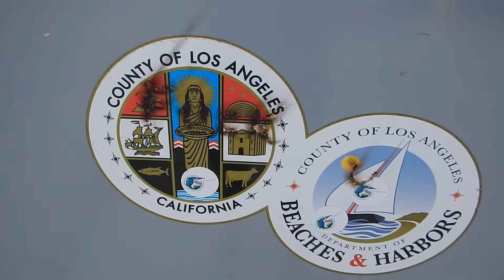OPEN the Venice Beach pier! FREE the people's pier! give us more space for social distancing! LA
FREE the people's Pier of venicebeach dogtown venice losangeles la usa!